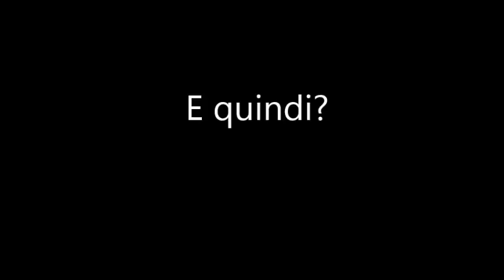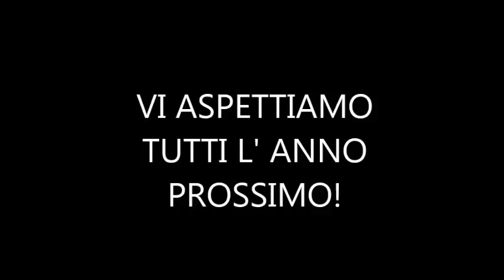S Caterina Adolescenti 2017 secondo turno